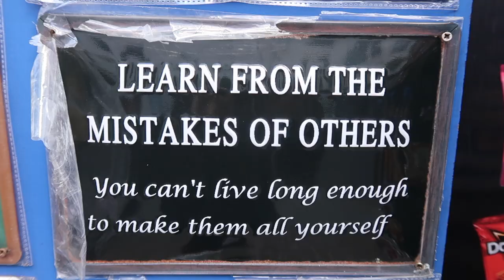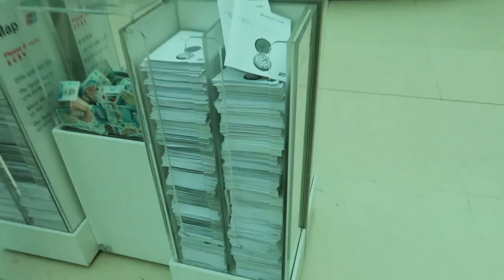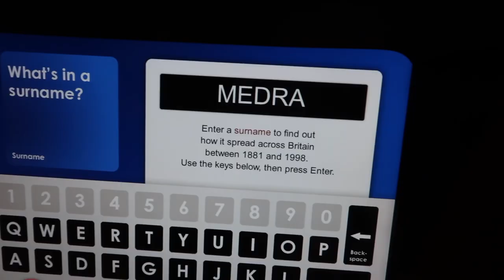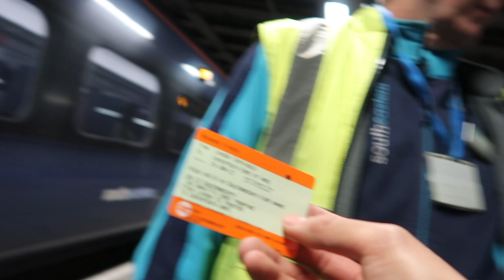FROM CHICAGO TO LONDON!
Jason takes a trip to London with friends.